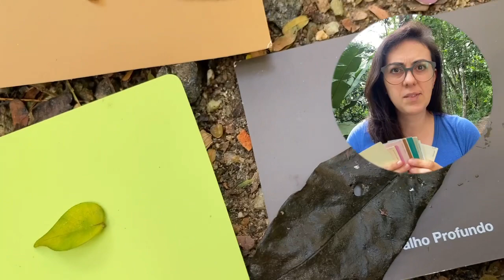Caça-cores | Brincadeiras com a natureza com Ana Carol Thomé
Quantas cores você consegue encontrar na natureza?

Esse é o nosso convite!
Crie seu conjunto de cores e encontre as mais próximas que conseguir na natureza do seu entorno.

Estas e outras brincadeiras são convites do nosso naturário 2021.

Obrigada por estar com a gente nesse movimento!
Sempre que você curte, comenta e compartilha nossos conteúdos você ajuda para que ele chegue a mais pessoas!